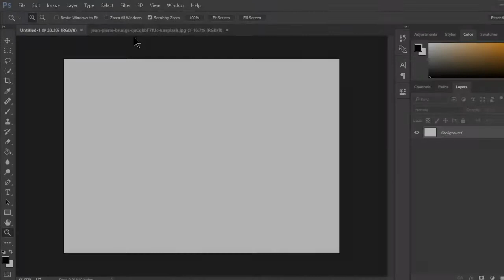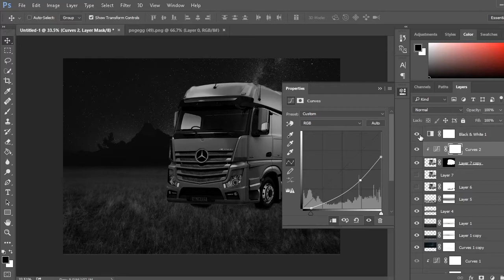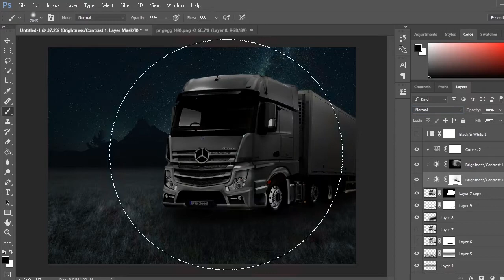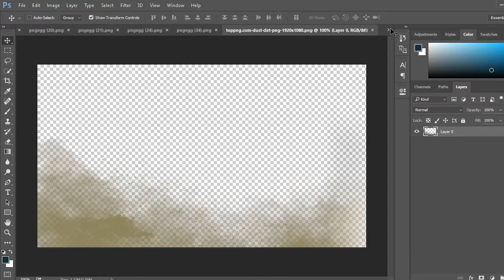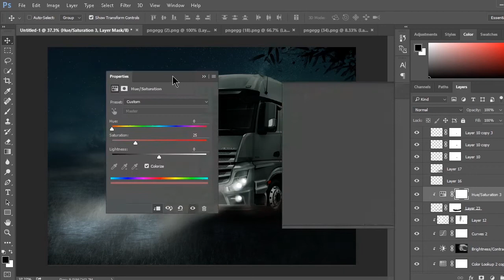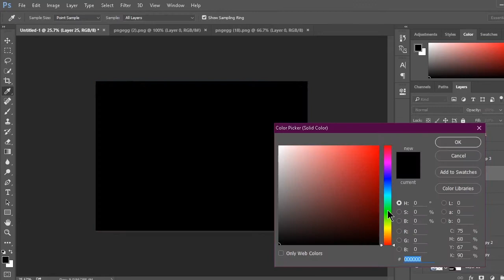Simple Poster Design In Photoshop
Time to complete : 1 Hour 30 Minutes

6 versions are included!

1. You will get full access to my WHOLE LIBRARY.
2. Commercial licenses are included for every track.
3. New tracks every week.
4. Several versions of many tracks.
5. Youtube, Facebook, Instagram, Vimeo, and others. You can use my music on every platform and monetise your videos.

"Epic Sci-Fi Military" is powerful epic dubstep track. I used cinematic beat, strings, orchestra. This track is nice for drone, travel, vlog, corporate, inspirational videos. Documentary background music for your projects!

sports background music no copyright
License